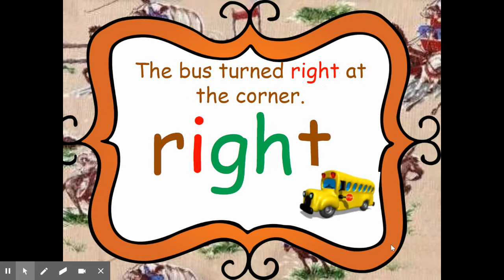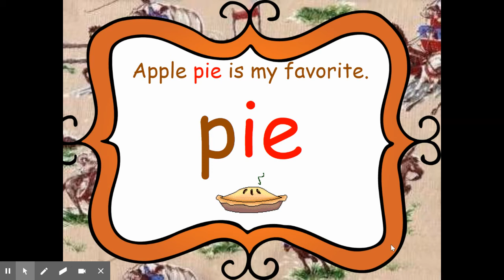Southern Ranch- Spelling